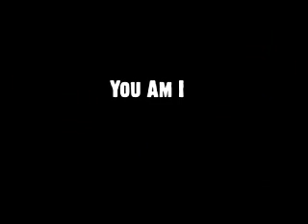You Am I - Underoath Magazine Davey Lane Interview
Symon Parnell from Underoath Magazine Interviews Andy Kent from You Am I upon the release of their album Dilettantes (2008).